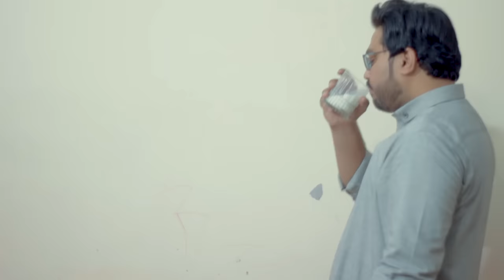Hammad Ka Pyar | Chapter 12 | Season 3 | Puppa Web Series | The Idiotz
Hammad Ko Hua Loveria. Kya Puppa Ko Ye Rishta Manzoor Hoga?  😃